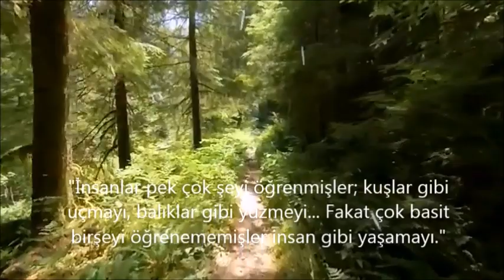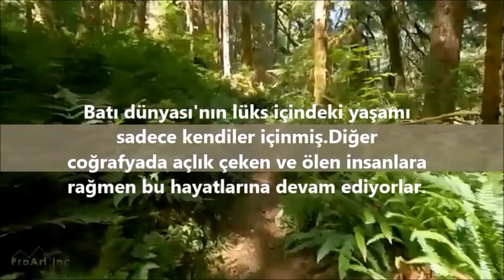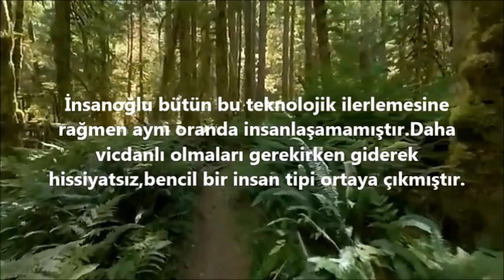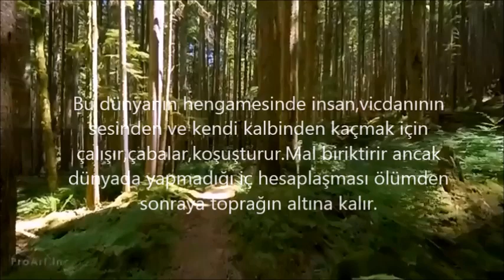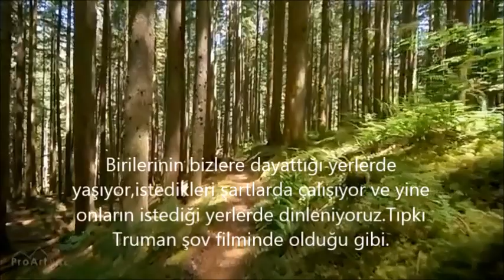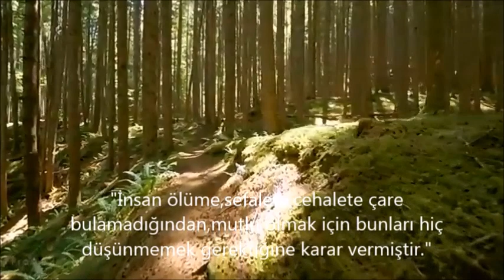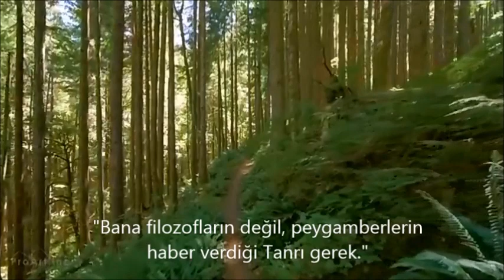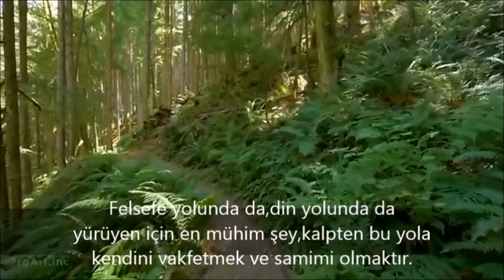Blaise Pascal'ın Sözleri Üzerine Bir Derkenar (Düşünceler kitabından sözler)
Merhaba arkadaşlar.Nasılsınız?Tanrı'dan iyi ve sağlıklı olmanızı dilerim.Bugün sizlerle daha önce yaşamını ve felsefesini anlattığımız matematikçi,filozof Blaise pascal'ın sözleri üzerine sohbet edeceğiz.Çalışmamızda irdeleyeceğimiz sözler,filozofun "Düşünceler (pensees)" kitabından alıntılanacaktır.Boş zamanlarında bolca kendisi,varoluş,kader,ölüm,insanlar,Tanrı hakkında düşünen Pascal,bu düşüncelerini kağıda dökme erdemini de göstermiştir.Böylece bu değerli düşünceler bize ulaşmış oldu. Çalışmamı izlerken çayınızı,kahvenizi içip keyifle izlemenizi ve filozofun sözleri üstüne düşünmenizi rica ediyorum.Farkındalık düzeyimizi arttıracak bir video olduğu kanısındayım.Nihayetinde önce bizler kendimizi görüp değiştirecek ardından diğer insanları da değiştireceğiz.Sağlıcakla ve felsefe ile kalınız.